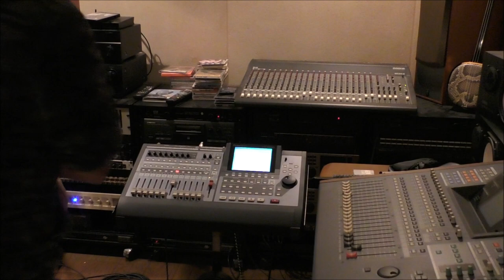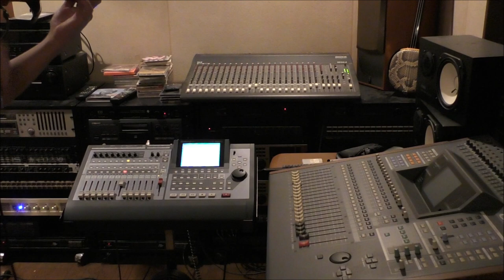Electric Violin Review NS Design WAV4-AB WAV Violin & ZOOM A1X FOUR (エレクトリックバイオリン)(マルチエフェクター)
Electric Violin Review NS Design WAV4-AB WAV Violin Review & ZOOM A1X FOUR (エレクトリックバイオリン)(マルチエフェクター)

キャンプ行けないので家に籠もってます＾＾；ｗ
エレキバイオリン NS Design WAV4-AB WAV Violin
ZOOM ズーム マルチエフェクター マルチエフェクトプロセッサー A1X FOUR